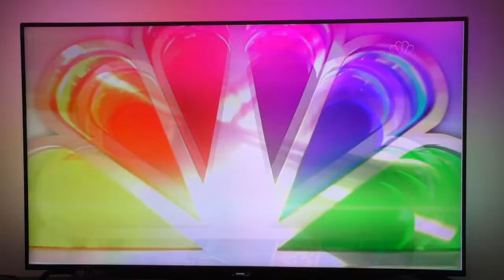Jääkiekon MM 2019 Suomi vs. Ruotsi näillä eväillä Ruotsi kaatuu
Jääkiekon MM 2019 Suomi vs. Ruotsi  3-2. Ennakkopeli ja mietteitä Suomi lätkästä ja valmennuskuvioista...